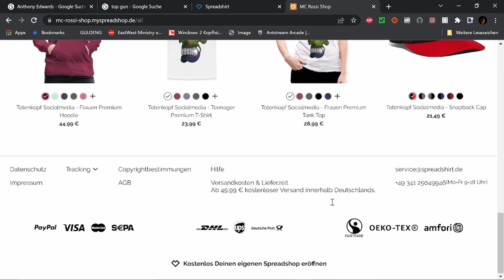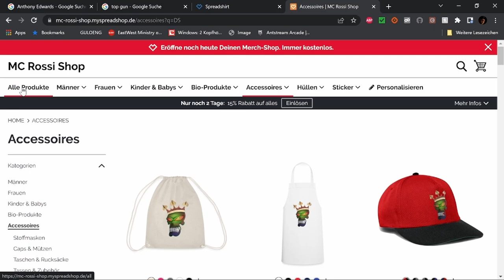Best of Twitch Juli 23 W 4 V 1